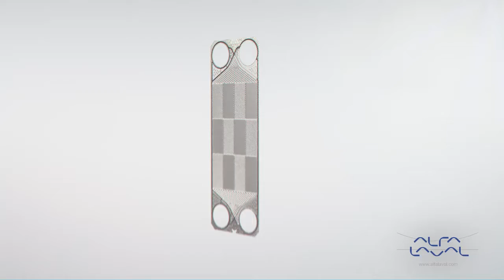Reinforced hanger for gasketed plate heat exchanger plates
Alfa Laval applies a reinforced hanger on larger plates to prevent plate damage during assembly/disassembly